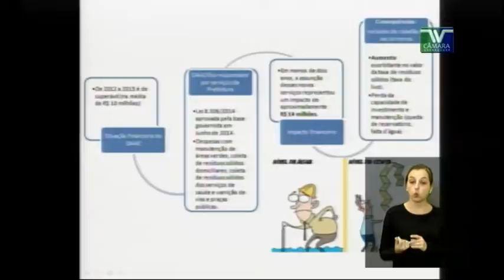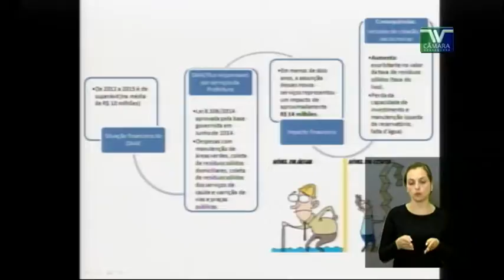PE 155 Edio Lopes